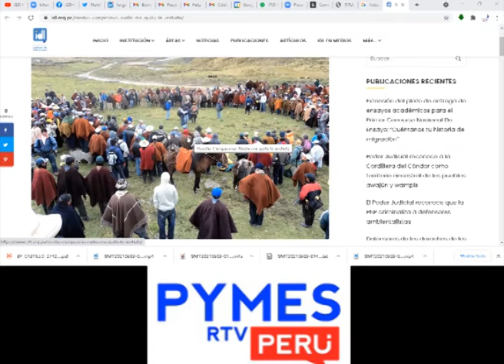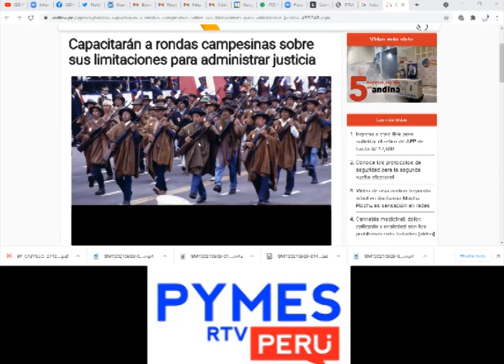HABLAN LOS RONDEROS SOBRE PROYECTO DE LEY EN AGENDA DEL CONGRESO DE LA REPUBLICA (22 REGIONES)